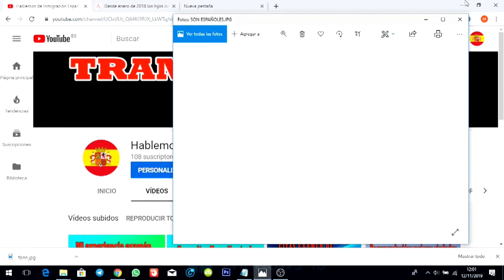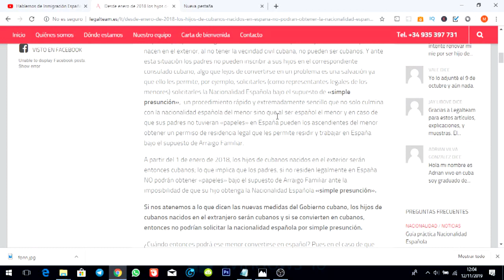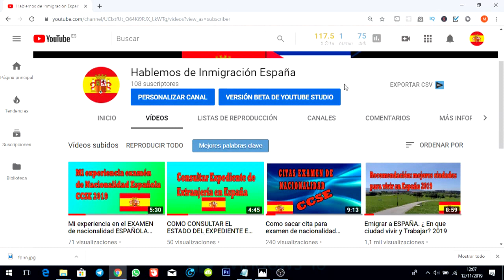¿Son Españoles los hijos de cubanos nacidos en ESPAÑA? 2019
Les explico en breve   los cambios realizados por el gobierno cubano sobre la nacionalidad de los desentiendes de cubanos nacidos en el extranjero.